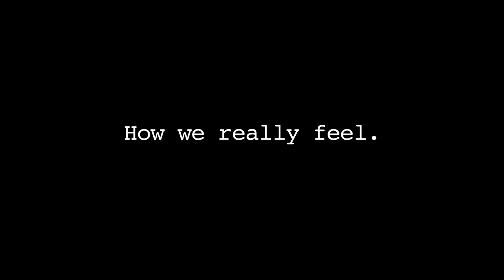Fiber Tumors - Are they worth the surgery?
"I went through all the pain...basically for no reason." Have you ever felt a lump in your chest? Listen to Khyrstle, as she explains the alternatives to removing non-maliganant tumors. What would you do?